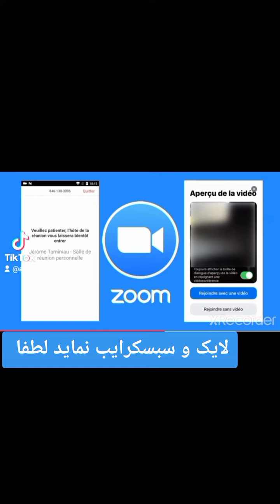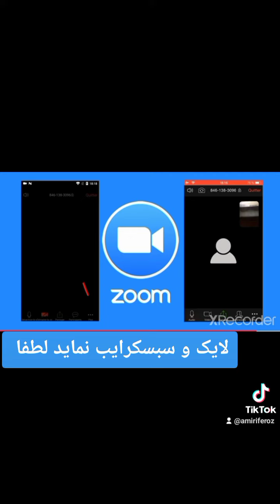comment on peut utiliser ZOOM چطور با برنامه زوم کار نمایم‌؟